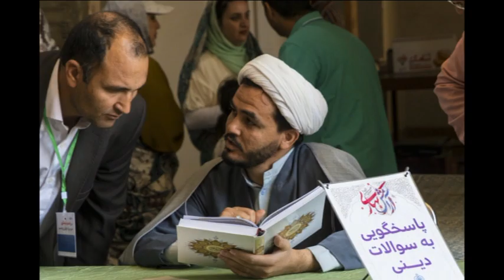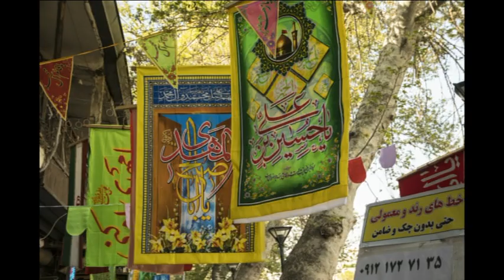Film IRAN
Voyage en Iran mars 2019